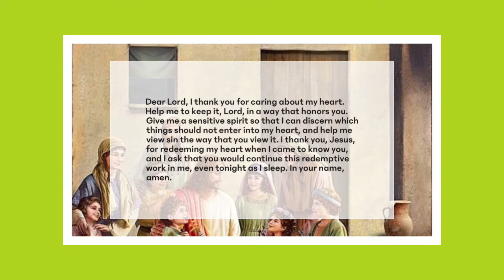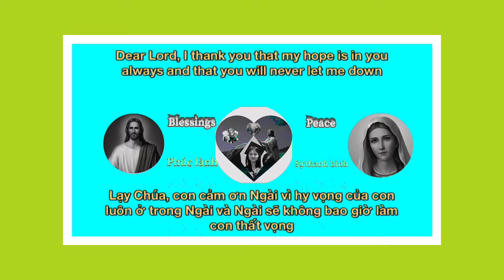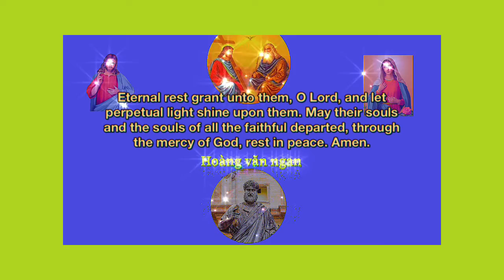Keep praying 126